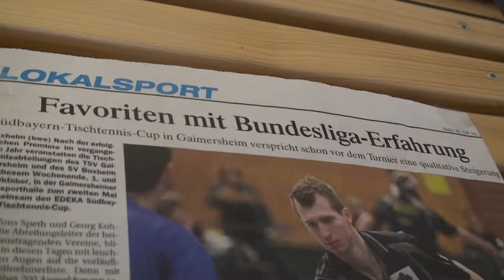Edeka Tischtennisturnier 2011 Ingolstadt 30